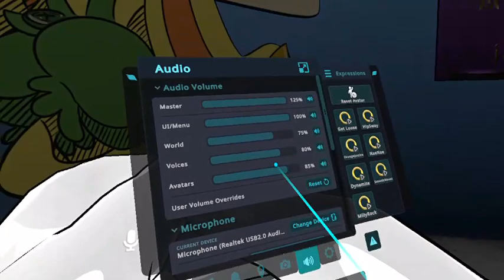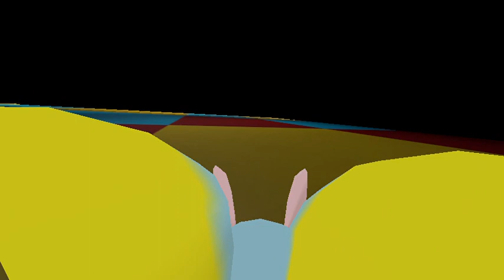VRChat Adventures Ep. 232: Poppy Playtime Chapter 2 RP Remastered World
Looks like Cream and Cheese are exploring Playtime CO. and it's really SPOOKY. OOOOOOOOOO! ANYWAY, ENJOY! 😎🐇